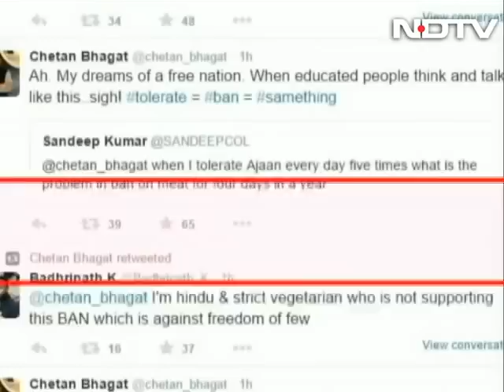Meat ban in Mumbai for Jain festival: No freedom of choice?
First it was beef, now meat is banned in Mumbai for some days due to a Jain festival. Is there no freedom of choice even when it comes to food? We debate this issue at Left, Right and Centre.